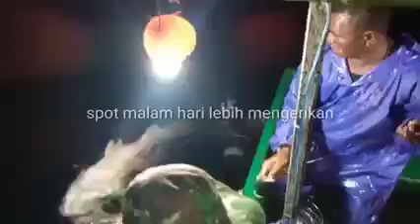Matap 👍strike bertubi-tubi ikan kakap merah dan ikan kerapu.##Chennel Tentang Nelayan ###